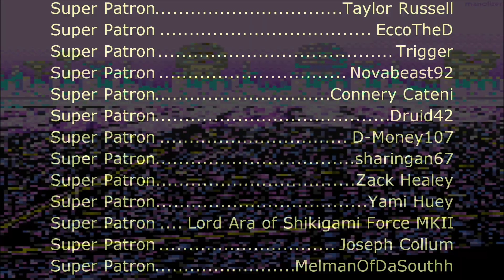F-Zero - Port Town (Sega Genesis Remix) [V2]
Video Source:
F-Zero : 8 - Port Town-All Nintendo Music